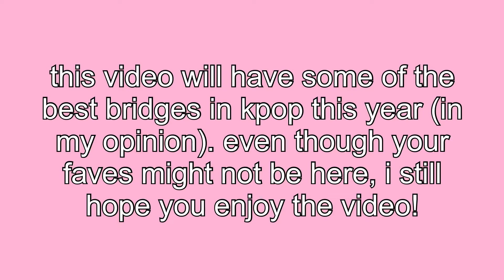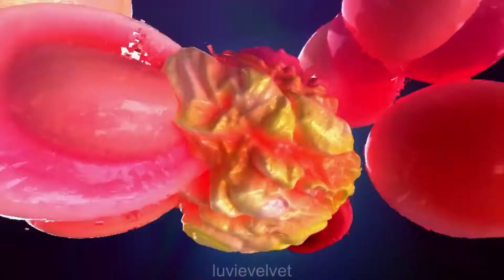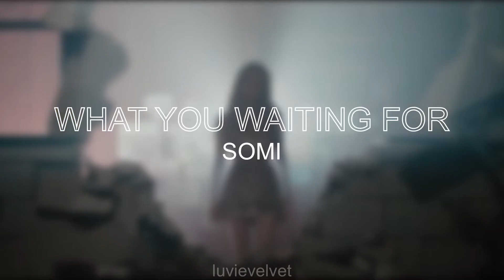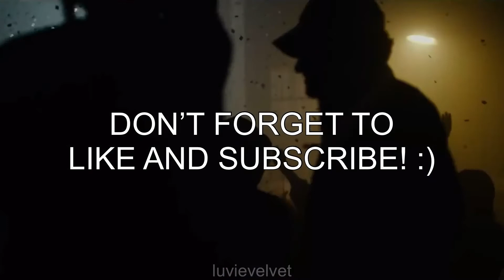best bridges in kpop // 2020 edition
Twitter: @crystalkth (the l is a capital letter i)